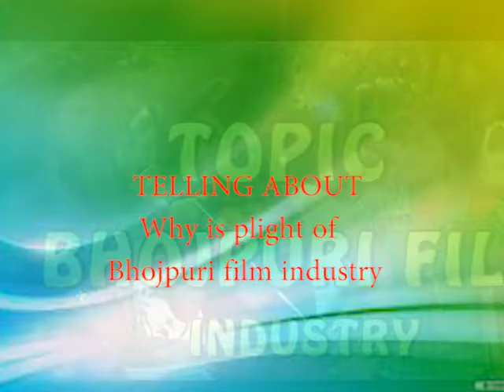भोजपूरी फिल्म इंडस्ट्री की दुर्दशा क्यूँ हो रही है